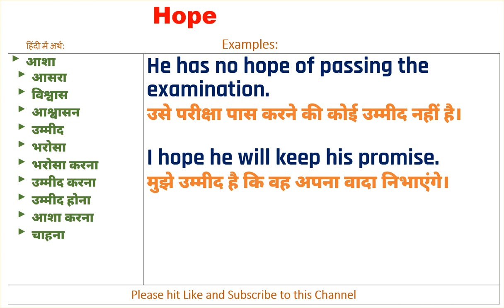Hope Meaning in Hindi, Hope Ka Kya Matlab Hota Hai